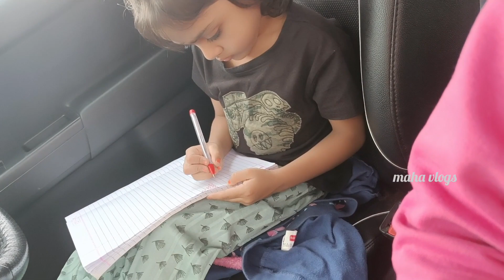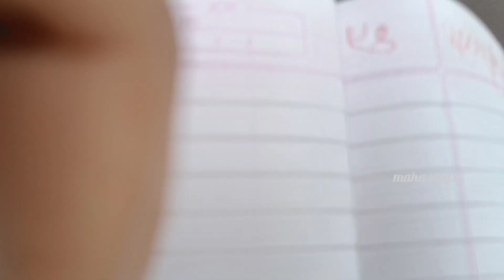Travel vlog to Hyd//Morning works//Koncham lo train miss aiyyedhi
--m@h@--